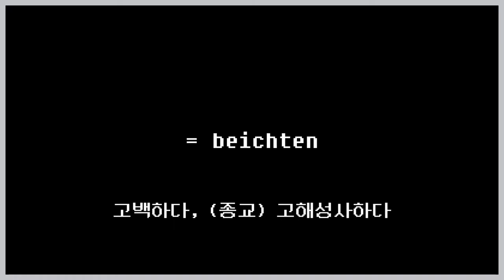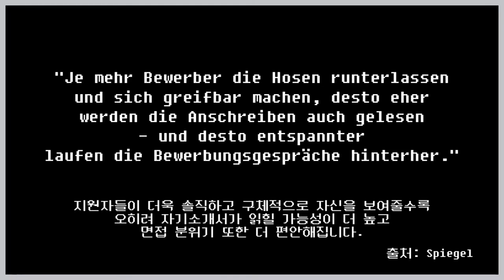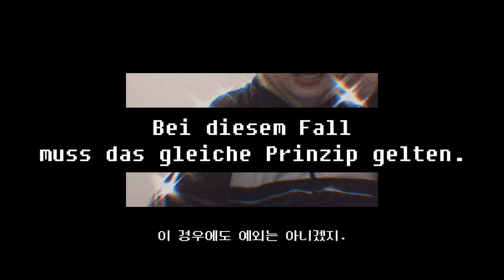독일인이 바지 내리라고 해도 당황하지 마세요 * Die Hosen runterlassen *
mig의 또다른 이야기들